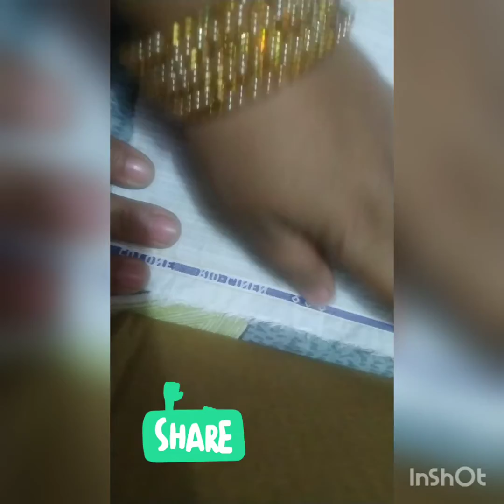silai ki first stich for beginners||basic stich||@mariyamcreationindia1039 cutting and stitching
kachcha tanka is stich ko kaha jata hai jiske bare me bataya hai